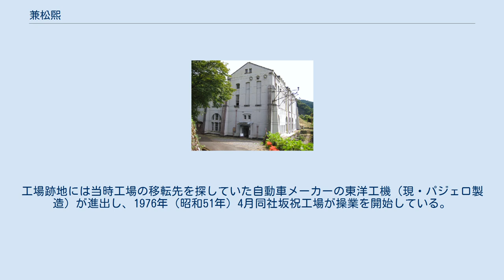兼松煕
岐阜県選出の衆議院議員_(帝国議会)
兼松 煕（兼松 凞、かねまつ ひろし、万延元年12月28日（1861年2月7日） - 1952年（昭和27年）6月28日）は、明治末期から昭和初期にかけて活動した日本の政治家、実業家。
岐阜県出身。
 内務省官吏や郡長などを経て政界入りし1903年（明治36年）から1908年（明治41年）まで衆議院議員を務める。
その後実業家に転身して主として東海地方の電力業界で活動し、1930年代には豊田式織機（現・豊和工業）社長を務めた。
 兼松煕は万延元年12月28日（新暦：1861年2月7日）、美濃国加茂郡（現・岐阜県加茂郡坂祝町）の農家兼松勝介の長男として生まれた。
頼山陽門下の漢学者村瀬乙太が木曽川対岸の犬山にて開いていた私塾にて学ぶ。
21歳のとき郷里の戸長に選ばれた。
 戸長から郡書記、次いで岐阜県属官となり、さらに中央に出て内務省属官を経て拓殖務省が発足するとその事務官に転ずる。
その後台湾における鉄道建設計画に参加し実業界進出を志すが、計画自体が頓挫したため方向を転じ、佐賀県へ赴任して佐賀郡の郡長に就任した。
在任期間は1899年（明治32年）1月から同年12月までの1年間であった。
 郡長退任後九州における炭鉱事業の計画に参加するがこれも流れたため実業界入りを再び断念。
その後1903年（明治36年）3月の第8回衆議院議員総選挙に際し佐賀県郡部選挙区から無所属で立候補して当選、衆議院議員となった。
翌年の第9回総選挙では出身地の岐阜県郡部選挙区に鞍替えして2度目の当選を果す。
議員在任中、日露戦争開戦前は「対露同志会」に参加し、開戦後は日本軍向けのたばこ輸出事業を思いつき利益を挙げたという。
1908年（明治41年）3月任期満了となる。
 名古屋電力が着工、名古屋電灯が完成させた八百津発電所（現・旧八百津発電所資料館） 地元の岐阜県加茂郡では、兼松が衆議院議員となる前から木曽川を利用する水力発電計画が持ち上がっており、1897年（明治30年）に最初の水利権出願がなされていた。
この計画はその後しばらく停滞していたが、計画を有利であると判断した兼松が参入してから実現に向けて動き出す。
まず兼松は同じ岐阜県出身で在京の実業家岩田作兵衛らを計画に誘い、次いで名古屋を訪れて当時名古屋商業会議所会頭の奥田正香ら名古屋財界の協力を得た。
水利権許可後の1906年（明治39年）2月、東京・名古屋の実業家の出資によって資本金500万円にて名古屋電力株式会社が発足、奥田正香が社長に就任し、兼松は取締役の一人となった。
 名古屋電力は1908年1月、加茂郡八百津町において八百津発電所の建設に着手する。
発電所出力は1万キロワットで、発生電力を名古屋方面へ送電する計画であった。
その名古屋では、旧尾張藩の士族が中心となって設立した名古屋電灯が1889年（明治22年）に開業し、以来電気の供給を行っていたが、新興の名古屋電力と在来の名古屋電灯では、発電所の規模と会社の規模のどちらも名古屋電力が優っていた。
しかし名古屋電力は難工事による工事費の増大と日露戦争後の不況によって資金不足に陥ってしまう。
名古屋電灯側では名古屋電力との不利な競争を未然に防ぐべく、常務取締役となったばかりの実業家福澤桃介が中心となって名古屋電力の合併に向けて動き出し、その結果1910年（明治43年）10月に両社の合併が成立した。
合併後の11月、兼松は名古屋電灯の取締役に選任され、直後に福澤と交代して同社常務に就任した。
 名古屋電力設立を契機として兼松は奥田正香に接近、以降しばらく奥田の下で活動することとなり、奥田腹心の実業家「四天王」の一人となった（「四天王」は兼松のほか鈴木摠兵衛・上遠野富之助・安東敏之）。
具体的には、1908年1月に奥田が理事長を務める名古屋株式取引所の理事となり、翌年3月には株式取引所を代表して商業会議所の議員となって奥田の補佐役となった。
なお「四天王」のうち鈴木や上遠野は財界の正道を行くようなタイプであったが、兼松や安東は裏道を通って仕事をする「黒幕の人」といったタイプであったという。
 そのほか知多半島における鉄道敷設計画に岩田作兵衛らと参加し、1910年11月に発足した愛知電気鉄道（初代社長岩田作兵衛、名古屋鉄道の前身の一つ）の取締役にも就任した。
 名古屋電...